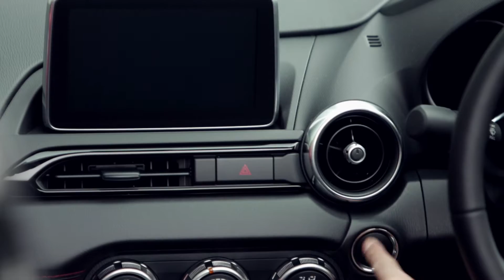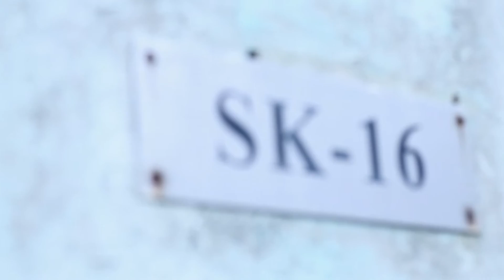JOEY TANG x Mazda MX-5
佢有型得嚟，又好親民，親民得嚟仲好瀟灑，而且才華洋溢，經典始終就係經典！